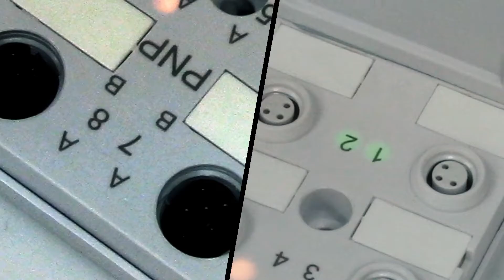Junction Blocks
The industrial automation world is constantly searching for ways to increase installation reliability, speed up the installation process, and reduce downtime. Junction blocks often referred as terminal blocks and distribution blocks provide a simple and effective way through consolidating connections from various types of control systems and sensors that have many I/O points.

Mencom Junction Blocks offer a wide range of circuit configurations in 7/8-16 MINI series, M12 & ½-20 Micro series, M8 Nano series, and DeviceNet Series.  They feature a homerun connector (cable, cable with connector, receptacle, or field wireable) which easily routes signals from multiple inputs back to the main control system.  This significantly reduces potential errors associated with wiring, rewiring and I/O replacement.  Furthermore, both cost and downtime are also minimized.